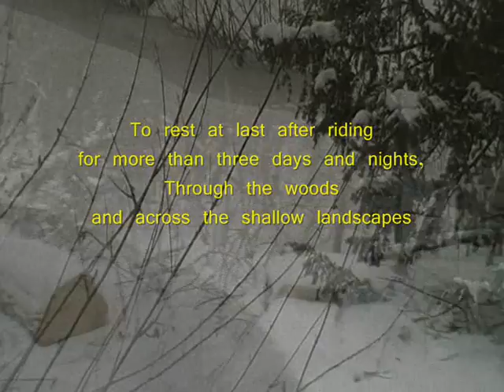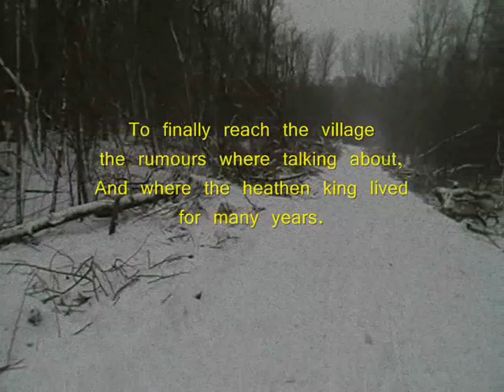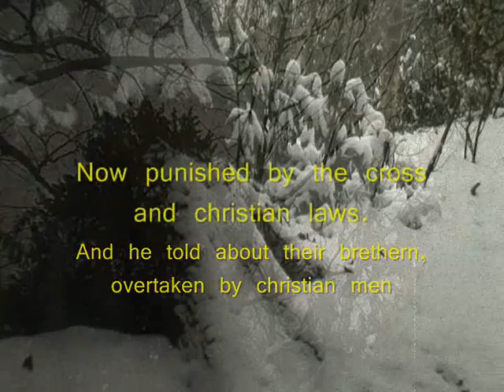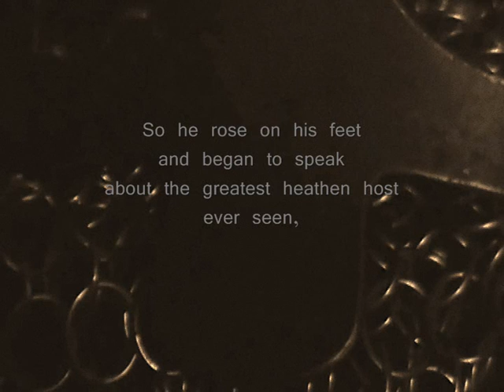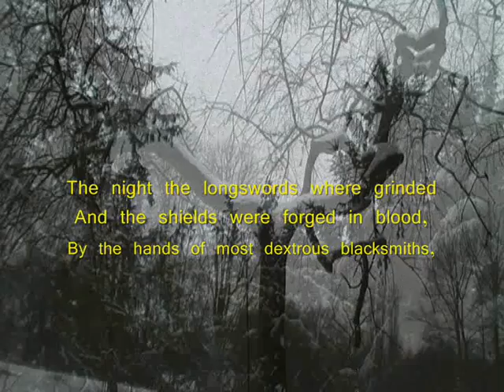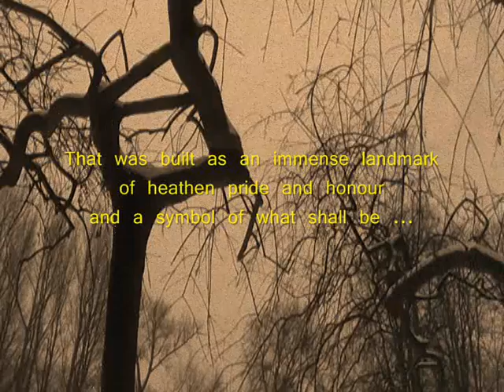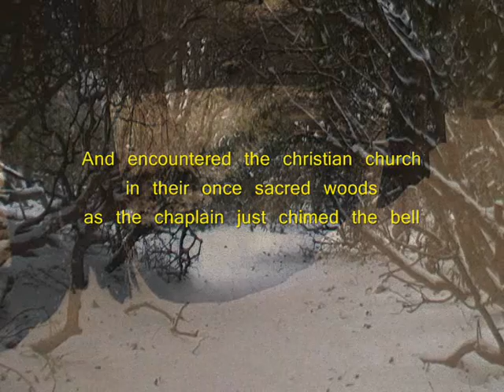Falkenbach - The Heralder (original version)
Original version taken from "...En Their Medh Riki Fara..." vinyl picture LP / gatefold LP (bonus track).
All music and lyrics by Vratyas Vakyas and FALKENBACH. Video by Semivivus.

Lyrics:
From beyond a twilight horizon where mountains were covered with snow,
Once a man on a horse came the way,
On an early autumnal morning, when dew lay chill on the ground,
And the sun's first rays heralded the day,
To rest at last after riding for more than three days and nights,
Through the woods and across the shallow landscapes,
To finally reach the village the rumours where talking about,
And where the heathen king lived for many years.

His golden armour was shining by the light of awakening sun,
And in his hand he held a bronzen shield
On which the runes all were written by a blacksmith of wisdom great,
To guide him on his way so long.
He had come to bring the message the king has given to him,
To be conveyed into all heathen countries,
And he told about their brethern, overtaken by christian men,
Now punished by the cross and christian laws.

So the man dismounted and his horse was taken by its bridle to be brought into the stabling.
Meanwhile he was lead to the hall where the king sat on his greatseat.
Forthwith he told him the reasons for his coming,
And within a few minutes all people were gathered by the king's mighty voice.
So he rose on his feet and began to speak about the greatest heathen host ever seen,
Passing towards their brethern land...

The night the longswords where grinded
And the shields were forged in blood,
By the hands of most dextrous blacksmiths,
And sacrifices were given to the Goddesses and the Gods,
In the woods by the mighty tree,
Known in heathen kingdoms as the mighty Irminsul,
That was built as an immense landmark
Of heathen pride and honour
And a symbol of what shall be...

After three days and nights of riding the frontier they finally reached,
With their hearts wholly determined,
And encountered the christian church in their once sacred woods
As the chaplain just chimed the bell.
At once they put the spurs in their horses,
Hearts were filled with rage and hate,
And in their hands they held the torches,
When Odhinn was amongst and Tyr was leading their hearts
Into a world of anciest mysteries...